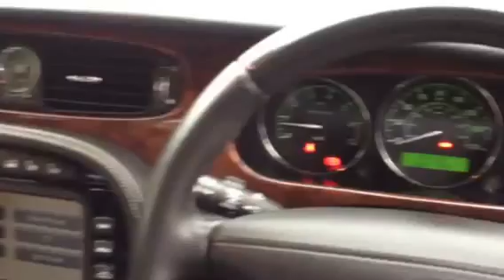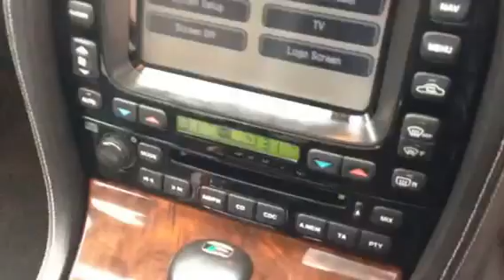JAGUAR XJR 4.2 V8 SUPERCHARGED FOR SALE 2007